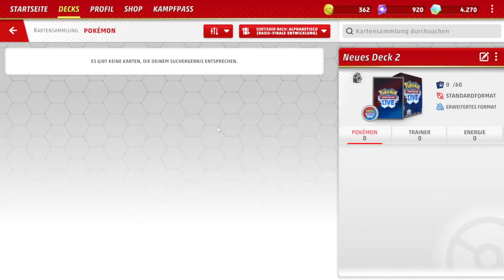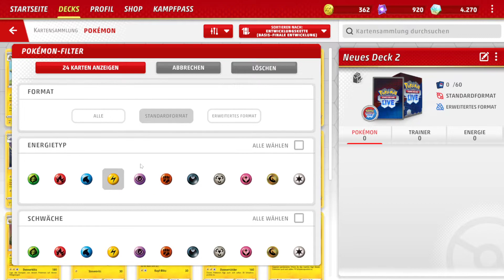Ein Haufen Booster und ne Deckidee - S1 Part 6 (Let's Play Pokemon TCG Live Beta German)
Wir kommen auf doofe Ideen für neue Decks.

Mit:
Wolf130

Thumbnail:
Wolf130
Lets Play Pokemon Trading Card Game Live Beta von WolfBiteLP